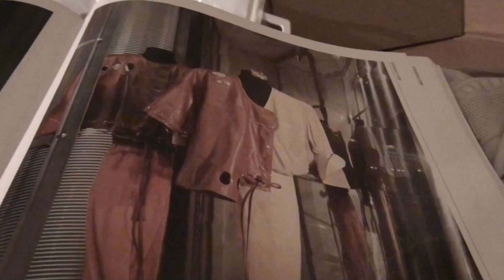BLUES VISION-JOHN BAKALIS-2012